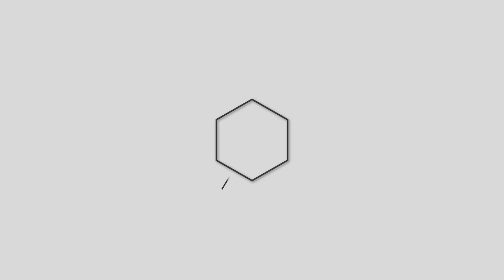Comentarios Dominicales - Domingo 18 de Marzo de 2018 - P. John Mario Montoya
Comentarios dominicales para hoy Domingo 18 de Marzo, V Domingo de Cuaresma, con el P. Juan Pablo Mantilla, sacerdote eudista.